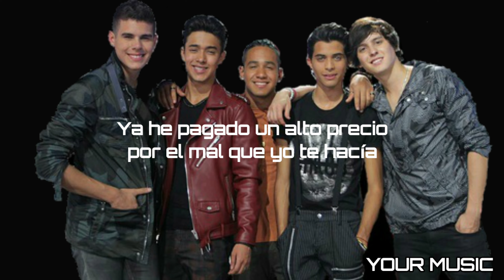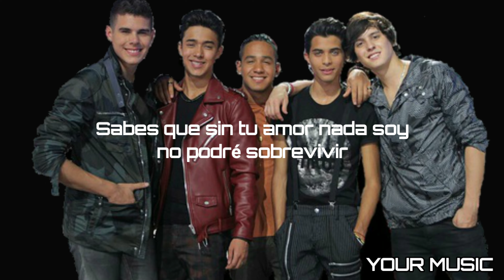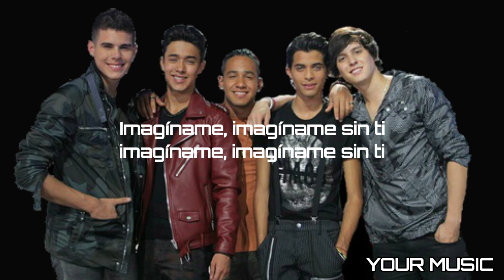CNCO - Imagíname Sin Ti 💔 [Letra/Lyric]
¡Hola! Sean tod@s bienvenid@s al canal, espero el video sea de su agrado